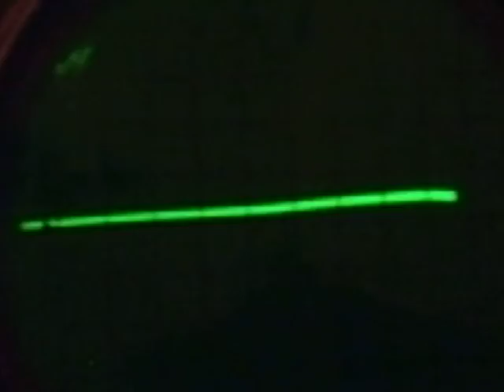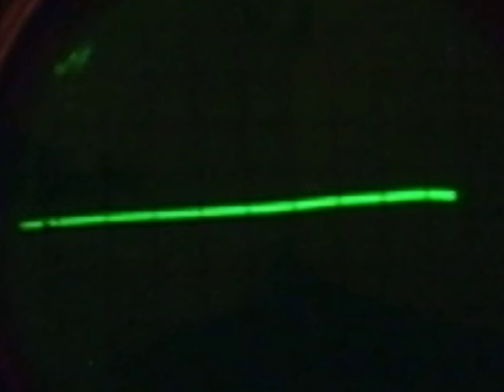i san bag